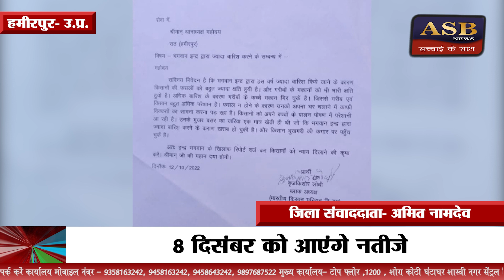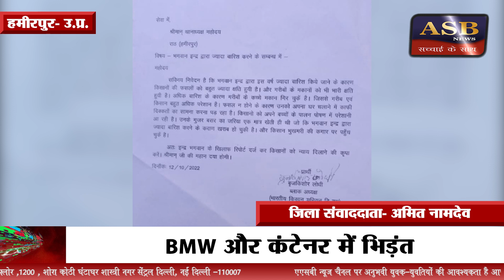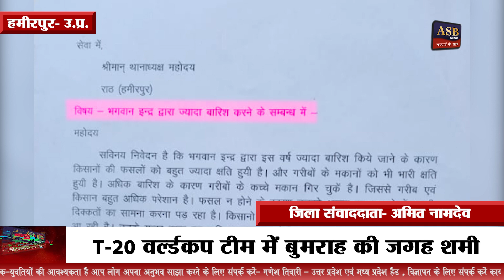भगवान इन्द्र के खलिफ़ किसान ने दर्ज कराई FIR, भगवान पर फूटा गुस्सा | FIR Against Indra Dev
भगवान इन्द्र के खलिफ़ किसान ने दर्ज कराई FIR, ज्यादा बारिश से परेशान किसान का भगवान पर फूटा गुस्सा
FIR Against Indra Dev